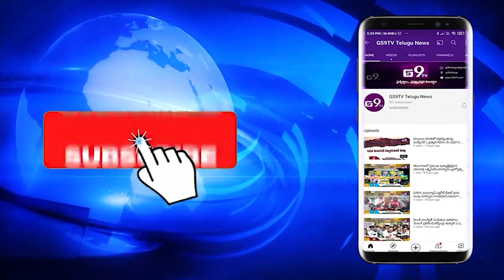మాజీ ఎమ్మెల్యే కొత్తకోట దయాకర్రెడ్డి కన్నుమూత || GS9TV TELUGU NEWS